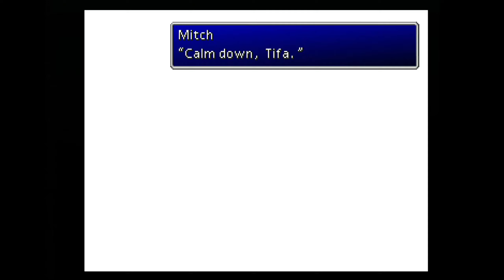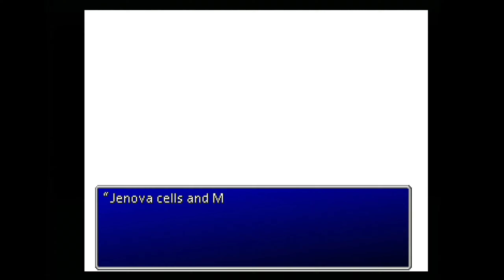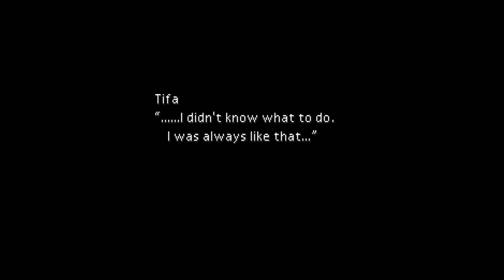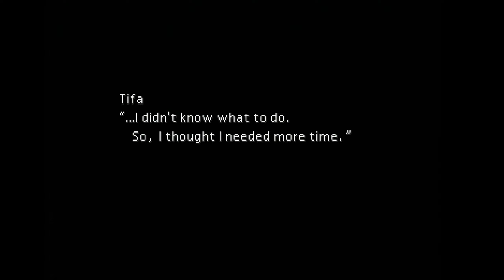Final Fantasy VII on PSX: Part 14 (RetroTINK 5x-Pro + mClassic 1440p)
Watch in 1440p for true quality!

Hardware Used for Console Gaming and Capture:
Elgato Camlink 4K
RetroTINK 5x-Pro
Super Retro Trio (Genesis, NES)
mClassic

Cables Used:
SNES - Retro Gaming Cables CSYNC RGB Packapunch
Dreamcast - Retro Gaming Cables RGB Packapunch
PSX/PS2 - Official Sony Gold-plated Component
Wii/GC - Official Nintendo Component
N64 - Generic S-Video

Hardware Used for PC Gaming and Editing:
AMD Ryzen 3600X
GIGABYTE RTX 2070 Super WINDFORCE OC 3X 8G
Ripjaws V DDR4 3600 CL16
Sabrent Rocket 1TB m.2 SSD
ASUS AM4 TUF Gaming X570-Plus (Wi-Fi)